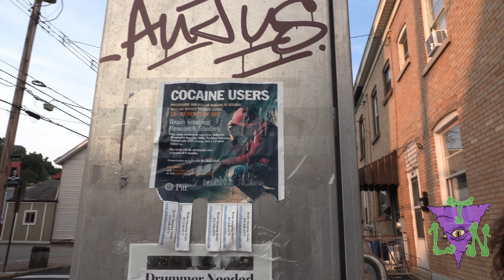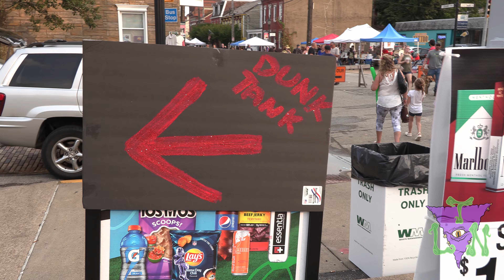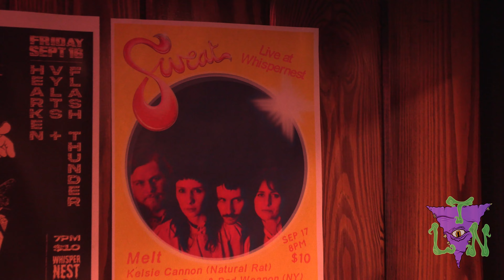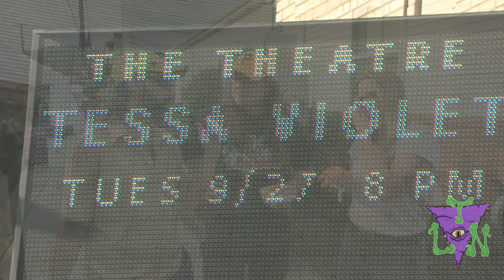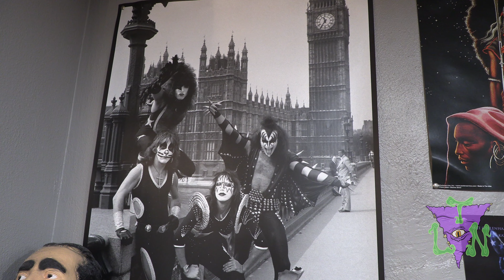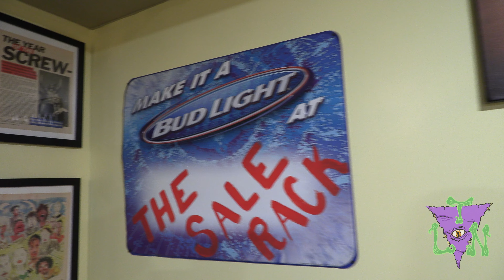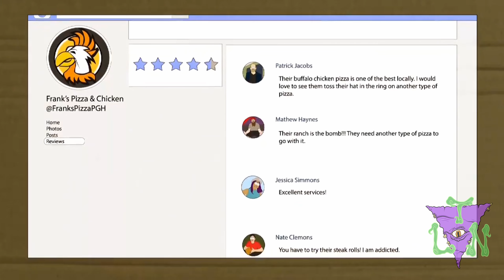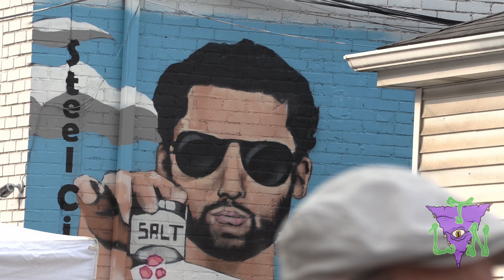Juggalo Yinzer Borough of Allegheny County: Millvale Days 2022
Support The Local News here and gain access to exclusive content